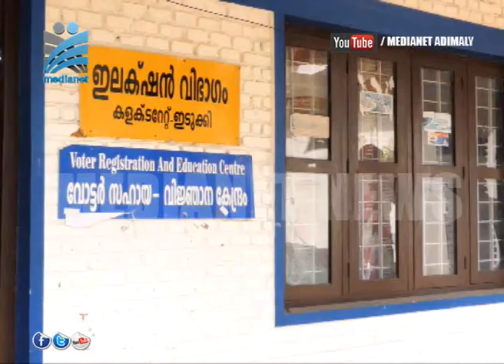സത്യപ്രതിജ്ഞ തിങ്കളാഴ്ച്ച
തദ്ദേശ സ്വയംഭരണ സ്ഥാപനങ്ങളിലേയ്ക്ക് തിരഞ്ഞെടുത്ത ജനപ്രതിനിധികലുടെ സത്യപ്രതിജ്ഞ തിങ്കളാഴ്ച്ച നടക്കും.